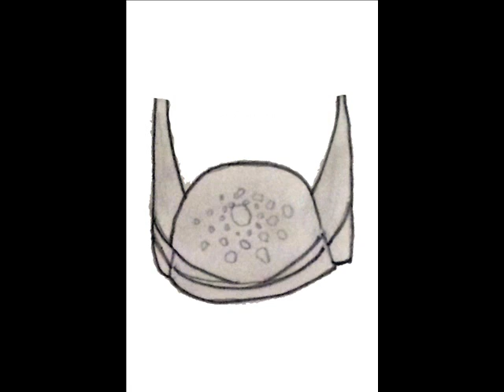Delonghi coffee machine animatic-Yuel